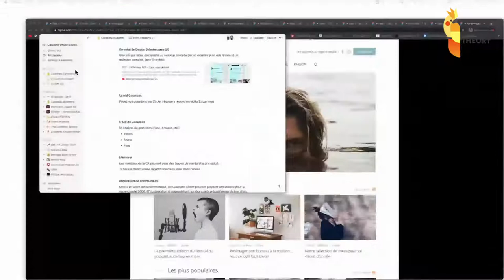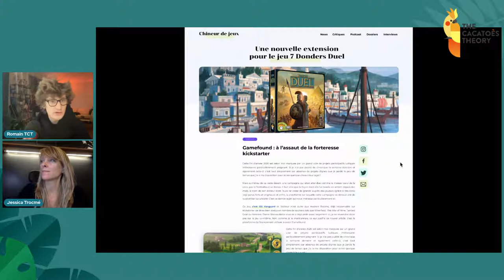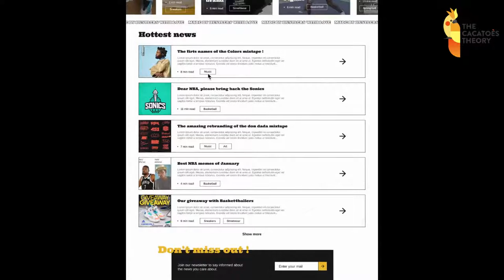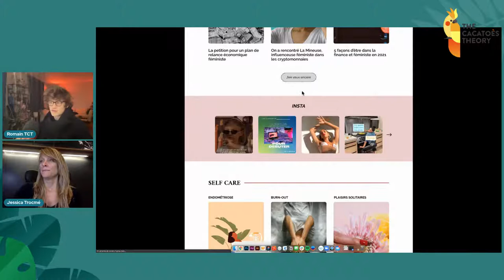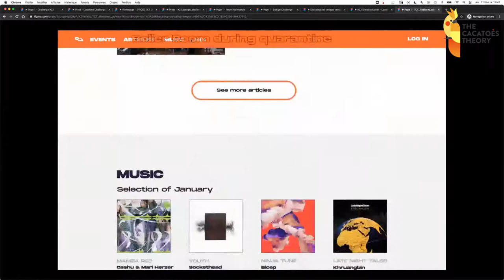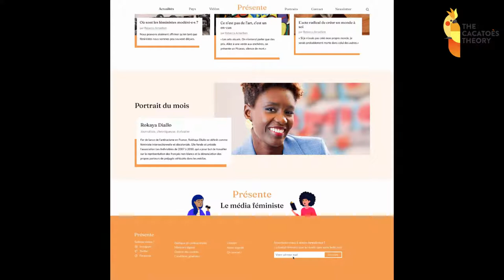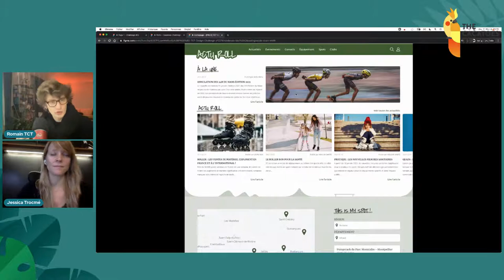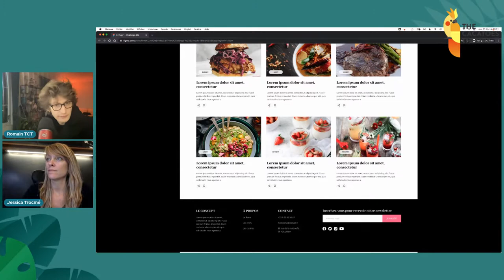[Live] UI Review avec Jessica Trocmé - Design Challenge #22 | Partie 2 Figma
Rendez vous Jeudi 12/02/2020 à 18h30 sur la chaîne Youtube de The Cacatoès Theory pour découvrir les participations de nos membres !

Cette semaine nous avons l'honneur de recevoir Jessica Trocmé spécialiste de Figma qui nous accompagnera durant ce live.

00:00:00 Attente
00:01:50 Introduction
00:06:10 Carine Larmuseau
00:16:20 Pierre Vergeat
00:24:43 Thomas Viseux
00:35:20 Victor Lutz
00:43:45 Oriana Bascou
00:50:40 Marion Chatelin
00:58:52 Pause
01:04:25 Paul Chénier
01:09:41 Clémence Lanctuit
01:16:43 Victoria Magallon
01:24:05 Louise Gazeau
01:30:10 Delphin Hauchard
01:35:54 Laurie Comoli
01:41:15 Aurélie Czeszynski
 01:50:00 Mélanie Fotseu Tantchou
 01:54:37 Marjorie Grondin
02:00:10 Conclusion